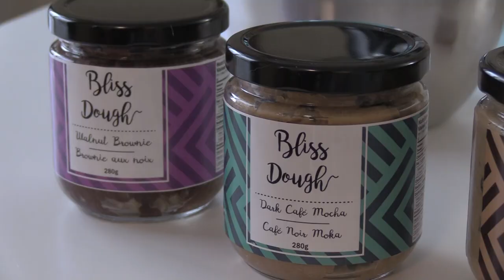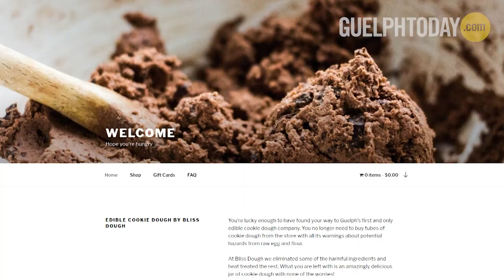What's Your Dish: Bliss Dough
Bliss Dough is Guelph’s first and only edible cookie dough company. Our cameras visited the new business for a behind the scenes look at how the tasty treat is created. Some of the flavours include: Brownie Walnut Cookie Dough, Dark Cafe Mocha Cookie Dough, and of course Chocolate Chip Cookie Dough.